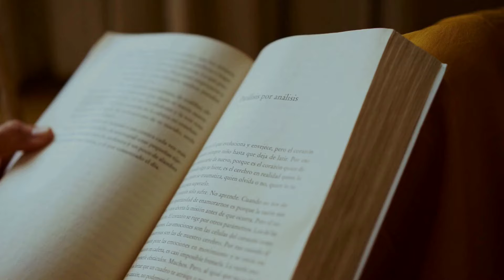O Pós-Milenismo explicado de forma simples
☕📖 Neste vídeo, eu apresento o pós-milenismo de maneira simples e fácil de entender. Use as informações desse vídeo para não ser enganado pelas distorções e falsidades que são apresentadas por aí.

E-BOOK:
▶ "Escatologia Descomplicada"